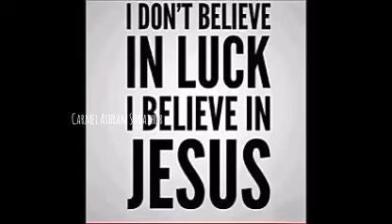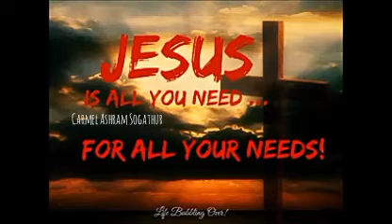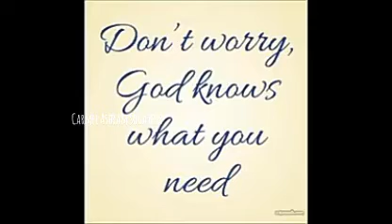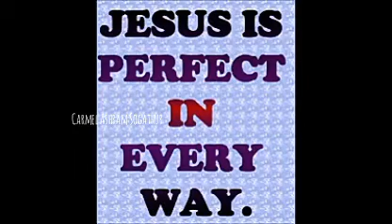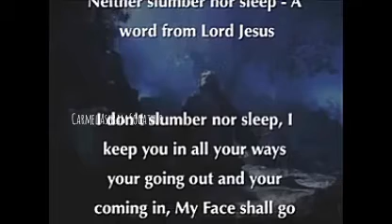தமிழ் கிறிஸ்தவ பாடல்கள்